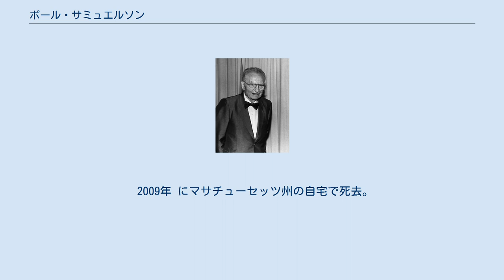ポール・サミュエルソン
ポール・アンソニー・サミュエルソン（Paul Anthony Samuelson、1915年5月15日 - 2009年12月13日）は、アメリカの経済学者。
顕示選好の弱公理、ストルパー=サミュエルソンの定理、サミュエルソン=ヒックスの乗数・加速度モデル、バーグソン=サミュエルソン型社会厚生関数、新古典派総合などで知られる。
第1回ジョン・ベイツ・クラーク賞受賞（1947年）、第2回ノーベル経済学賞受賞（1970年）。
 1915年にインディアナ州ゲーリーのユダヤ人家庭に生まれ、大恐慌の最中であった1932年には16歳でシカゴ大学に入学、1935年に卒業した。
その後、1936年にハーバード大学大学院に進学し、1941年に博士号を取得した。
シカゴ大学でフランク・ナイトらシカゴ学派から価格理論を叩き込まれ、ハーバード大学で数学や物理学を修めたことが、後の彼の理論的性格を方向付けたと言われる。
学位取得に先立ち、MITで教鞭を執り、1944年に准教授、1947年には教授となった。
 1947年に出版された『経済分析の基礎』で一躍有名になり、その後は、ジョン・ベイツ・クラーク賞受賞（1947年）、計量経済学会会長（1953年）、アメリカ経済学会会長（1961年）、ノーベル経済学賞受賞（1970年）、アメリカ国家科学賞受賞（1996年）など、数々の栄誉に輝いた。
また、戦時生産局、財務省、経済顧問会議、予算局、連邦準備銀行など、多くの政府諸機関で補佐官を務めた。
 2009年 にマサチューセッツ州の自宅で死去。
94歳であった。